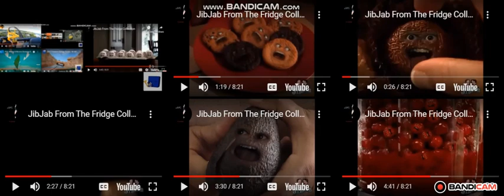Up To Faster 55 Parison